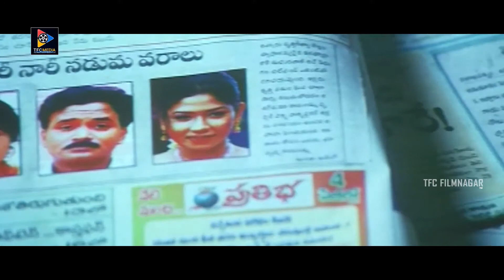Venu Madhav Back To Back Hilarious Comedy Scenes || Telugu Movie Scenes || TFC Filmnagar